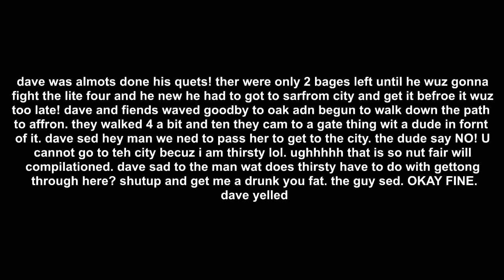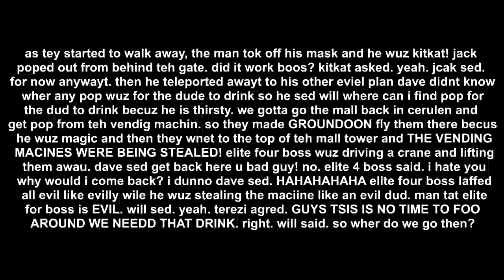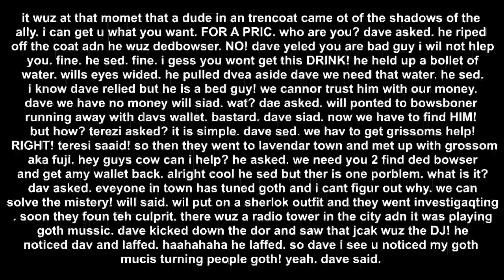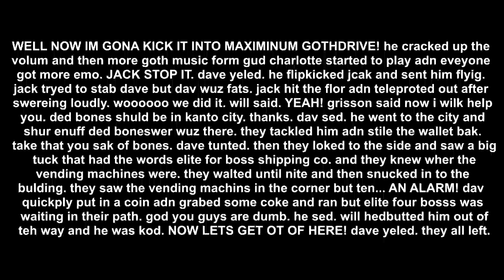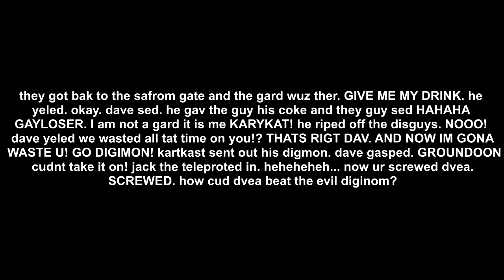DAVE STDIDER POKEMON TRANER Chapter 21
I. just want this to be done.